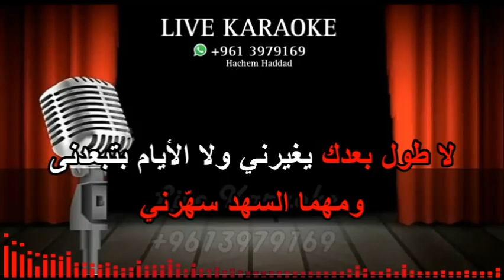بعيد عنك كاريوكي 2024 - أم كلثوم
أضخم مكتبة كاريوكي في العالم العربي والعالم

من لبنان  03979169